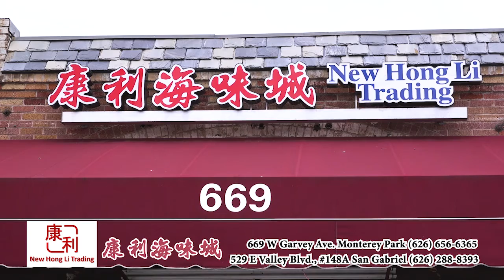康利海味參茸行 tvc 30s c v3